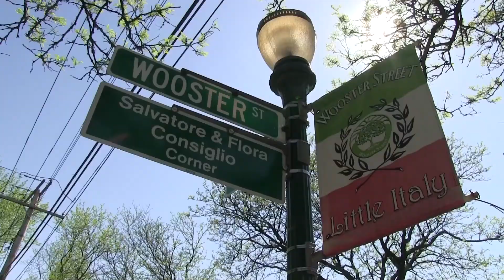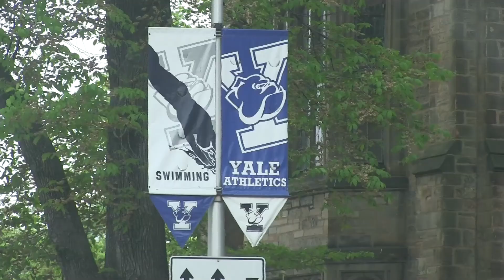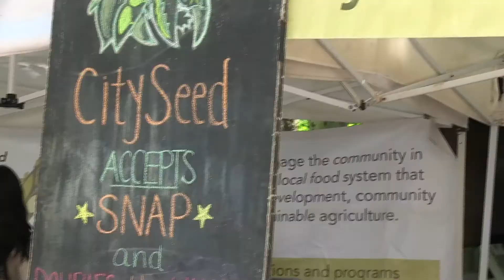SALO - New Haven. CT